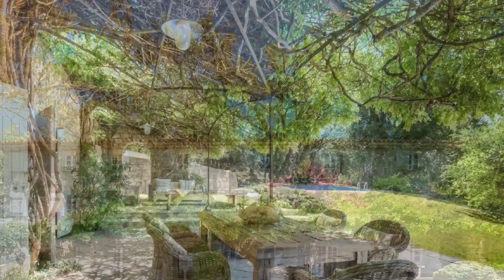Expansive Property For Sale in Valbonne France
Valbonne France

Area: 419m²
8 room(s)
5 bedroom(s)
Land: 9000m²

Authentic 19th-century stone Bastide with lots of charm and character on approximately one hectare of peaceful land with a beautiful olive grove and a magnificent century-old oak grove.

Located in a dominant position, it offers a lovely open view of the countryside and the golf course.

Decorated with elegance and sobriety, the spaces are generous and friendly, and the services and materials are of very high quality.

Beautiful Provençal kitchen with fireplace, double living room with fireplace, dining room and TV lounge, superb pergola with century-old wisteria offering a magnificent cool space in summer and a sunny terrace in winter.

4 bedrooms and a very spacious primary suite of over 100 m2 with bedroom, living room with fireplace, office, and bathroom. Plus, a guest house to renovate.